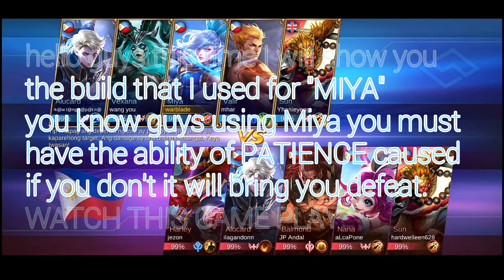2 savage complete, miya ultimate build v.s 5 heroes plus 2 clone by sun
Miyas ultimate build defeated 5 heroes plus 2 clone by sun and win it